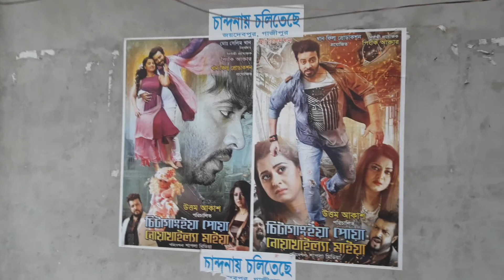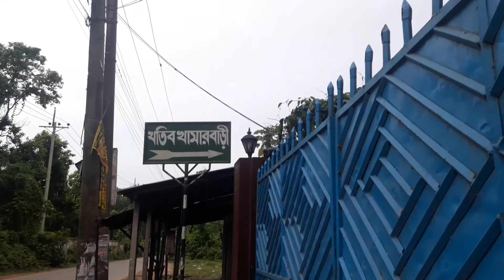Koyla Poribar Suting Er Fake Kisu Adda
Shonali Tv